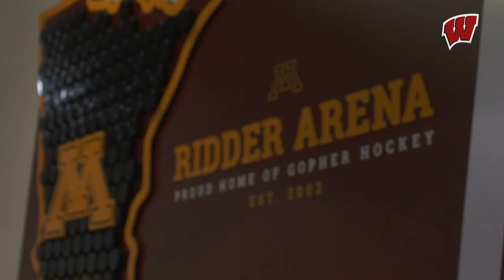Women's Hockey || Practice Day